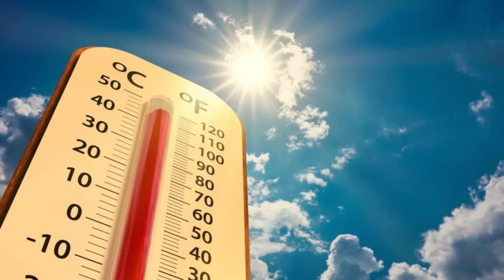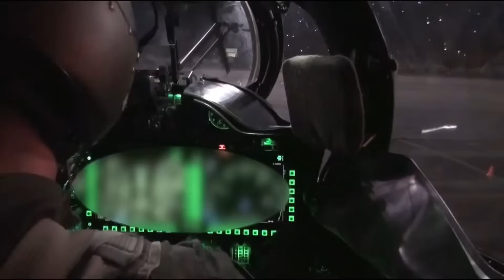URGENTE! OTAN E EUA PANEJAM INAVDIR A AMAZONIA! ELES QUERERN DISTRUIR A ANAZONIA!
Mensagem para Anunciantes: Se você tem um produto ou serviço relacionado ao tema do nosso canal, que é aviação e defesa, e quer alcançar um público qualificado, interessado e engajado, entre em contato conosco pelo e-mail que está na descrição do vídeo. Nós temos uma audiência fiel e crescente, que acompanha os nossos vídeos semanalmente, e que confia na nossa credibilidade e na nossa qualidade. Nós podemos oferecer diferentes formas de divulgação do seu produto ou serviço, como banners, inserções, menções, links, sorteios e muito mais. Nós temos ótimos preços e condições, e podemos negociar a melhor forma de atender às suas necessidades e expectativas. Não perca essa oportunidade de anunciar no nosso canal, que é o melhor e o mais completo sobre aviação e defesa. Esperamos o seu contato e a sua parceria. Obrigado pela sua atenção e pelo seu interesse.

Se você gosta de assuntos militares, geopolíticos e tecnológicos, este é o canal certo para você. Aqui, você vai encontrar conteúdos criativos e inovadores, gerados pelo Bing, um assistente virtual que pode te ajudar a criar roteiros, poemas, histórias, códigos e muito mais. E se você quiser ter acesso a conteúdos exclusivos, como entrevistas, análises e curiosidades, torne-se um membro do canal, escolhendo um dos planos disponíveis. Assim, você vai apoiar o nosso trabalho e ainda receber benefícios incríveis, como participar de sorteios, interagir com outros membros e ter acesso antecipado aos vídeos. Vamos lá, faça parte da nossa comunidade e ajude o canal a crescer cada vez mais!